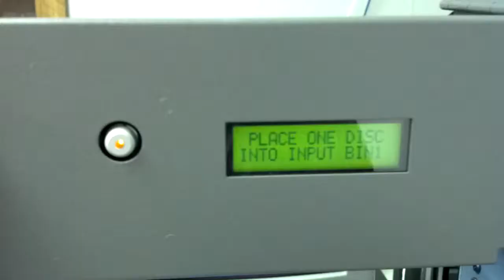Rimage 7100 - Run test 3